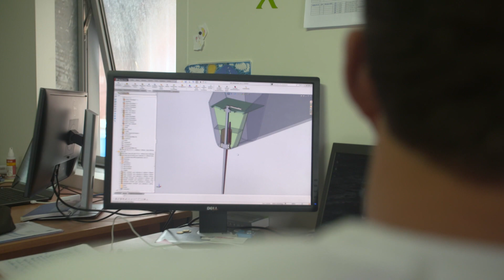#3 - L'architecte - Maxi Banque Populaire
Deux années et plus de 135 000 heures de réflexion, de travail et d’énergie auront permis au Team Banque Populaire et à Armel Le Cléac’h de donner naissance au Maxi Banque Populaire IX, un multicoque de course nouvelle génération. Ce nouvel Ultim, maniable en solitaire, capable d’être propulsé au-dessus de l’eau et ciselé pour les plus belles aventures autour du globe, a touché l’eau ce jour à 12h20 à Lorient. Il était un défi ambitieux et audacieux il y a deux ans, il est aujourd’hui un bijou d’innovation de 14 tonnes.